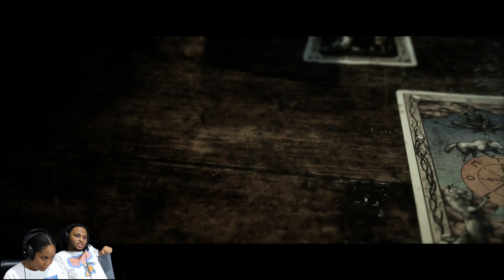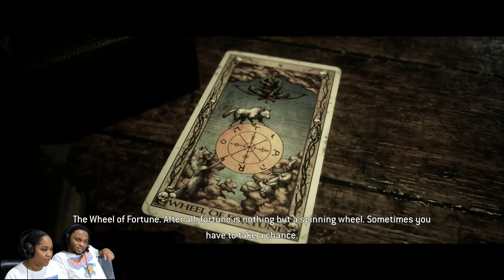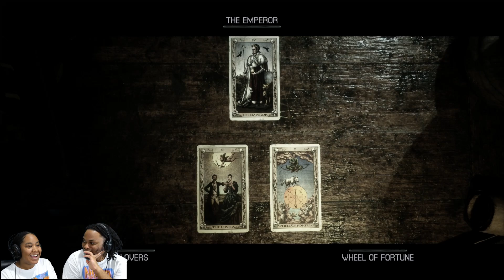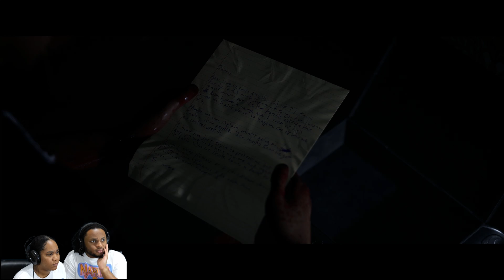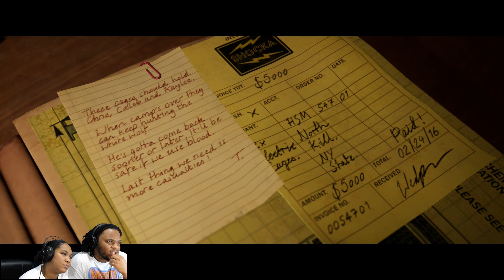The Hacket family is INSANE! -The Quarry (part 6)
0:00 - 0:55: Intro
0:56 - 3:39: Chris Hackett appear (Prologue)
3:40 - 7:42: Laura and Max are free
7:43 - 11:25: Hackett's Camp poolhouse
11:26 - 13:45: Jacob
13:46 - 15:00: Old lady's house
15:02 - 31:25: Ryan & Laura
31:26 - 34:14: Dyan, Abi and Kaitlyn
34:15 - 37:43: Hackett's house basement - Laura and Ryan
37:44 - 39:52: Old lady's house
39:53 - 1:01:36: Ryan & Laura
1:01:37 - 1:02:30: Outro/Animation